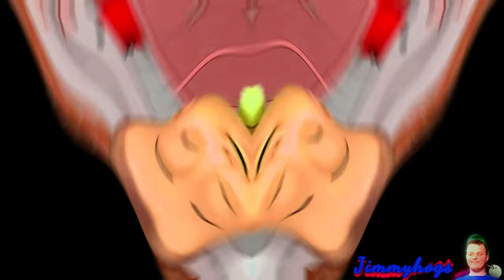Preview 2 Johny Doo Doo Doo Effects Effects (Preview 2 Love Christmas Effects)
Verse of the day: Psalm 46:10 KJV